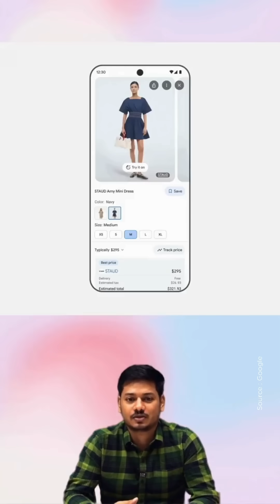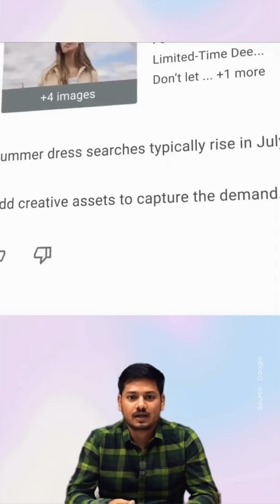Google Ads Just Got Smarter with Agentic AI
Google just redefined advertising.

AI now powers Search, creates videos, predicts demand, and even fixes your ads.
From virtual try-ons to influencer tools — it’s all automated.

The future of marketing?
It’s AI-driven.